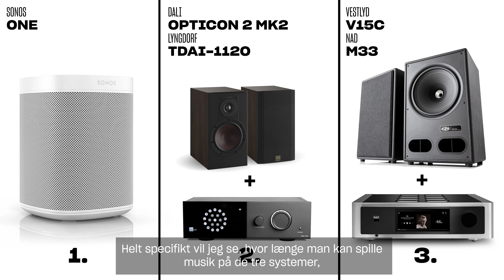Hvor længe kan du spille musik for den samme mængde strøm brugt i en tørretumbler-cyklus?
Strøm er dyrt i disse tider, men heldigvis er lyd og billede ikke blandt de store syndere. Bare til sammenligning bruger en tørretumbler op til 3 kWh på et tørreprogram. For 3 kWh kan du typisk lade stereoanlægget* spille nonstop i en uge eller du kan se TV** 35 timer i streg. Med andre ord: Hvis du bare hænger dine våde sokker og underhylere op på tørrestativet én enkelt gang, kan du med god samvittighed nye din musik en masse eller se en god film, eller 10.